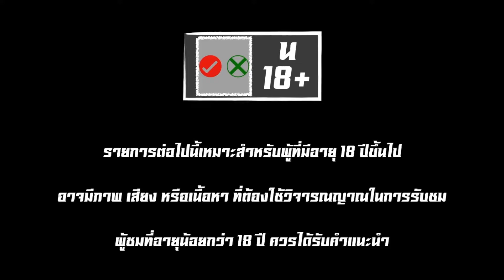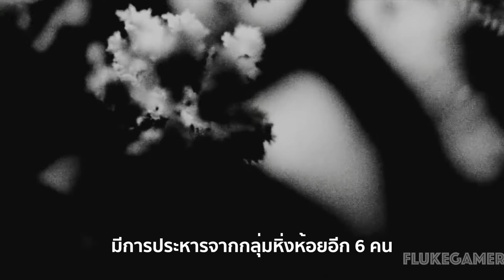THE LAST OF US บรรยายไทย ตอนที่ 1 - จุดเริ่มต้นโจเอล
เกม | Game Title : THE LAST OF US REMASTERED
เสียง | Sound : อังกฤษ English
บรรยาย | Subtitle : ไทย Thai
เครื่องเล่น | Platform : Playstation 4 PRO
🎬 🎮 คลิปหนังในเกมส์เป็นประจำทุกวันจันทร์ วันพุธ วันศุกร์
Cutscences will be on every Monday, Wednesday, Friday
เกมเนื้อเรื่องบรรยายไทย ที่น่าสนใจ
🎬 God Of War ภาค 1
🎬 The Last Of Us Part 1 Remastered + Left behind